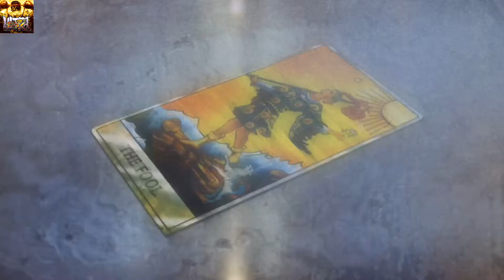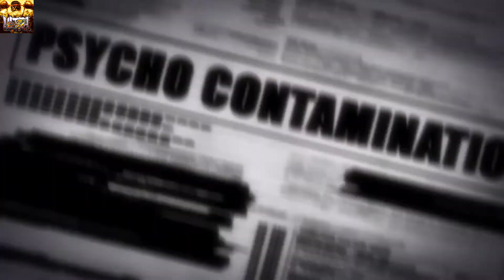Ultra Street Fighter 4 (PS4 PRO) All Characters Opening & Endings [Part 2]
Ultra Street Fighter 4 (PS4 PRO) All opening and endings for the following characters.

Chun-Li
C. Viper
Rose
Cammy
Sakura
Elena
Ibuki
Makoto
Poison
Decapre
Juri
Guy
Cody
El Fuerte